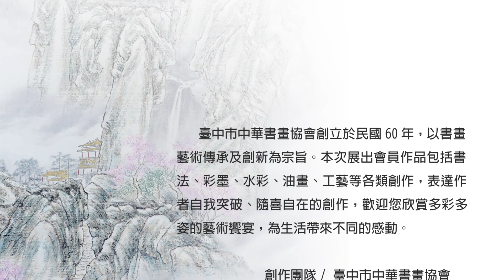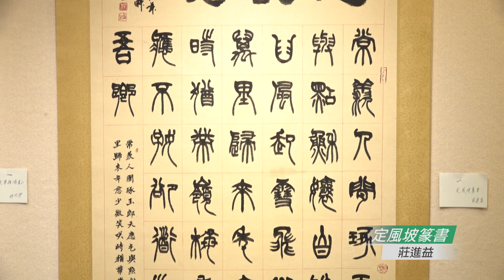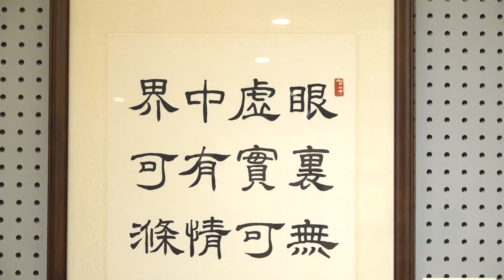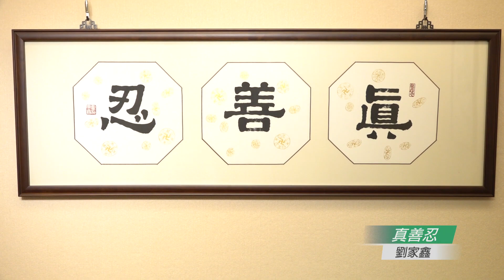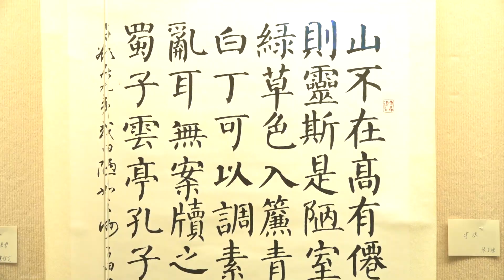臺中市中華書畫協會第49屆會員聯展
臺中市中華書畫協會創立於民國60年，以書畫藝術傳承及創新為宗旨。本次展出會員作品包括書法、彩墨、水彩、油畫、工藝等各類創作，表達作者自我突破、隨喜自在的創作，歡迎您欣賞多彩多姿的藝術饗宴，為生活帶來不同的感動。
第49屆理事長:王梅南女士